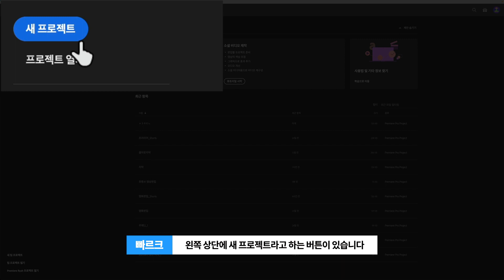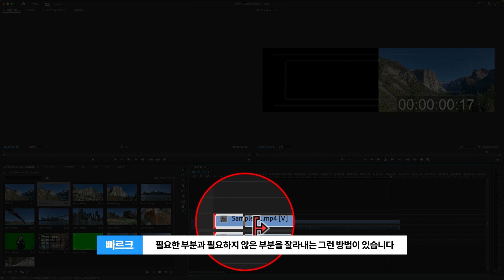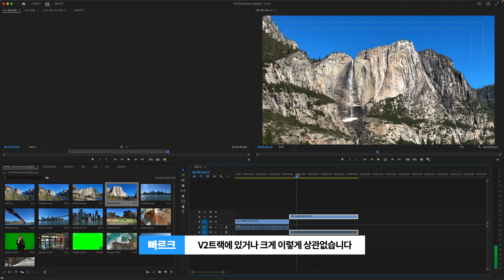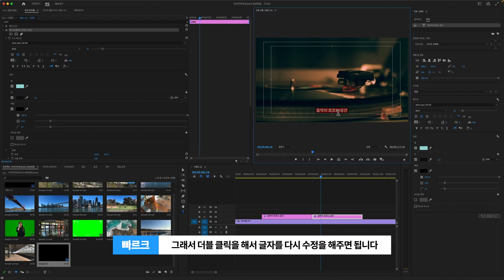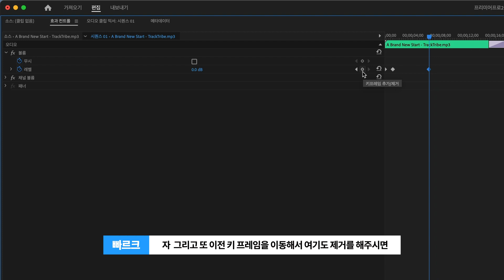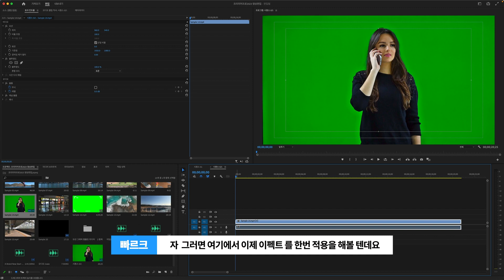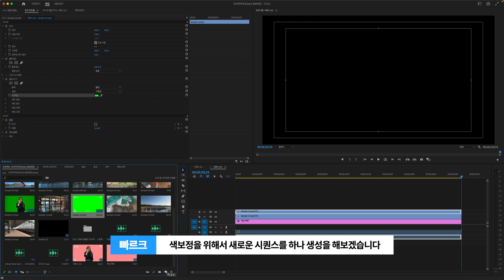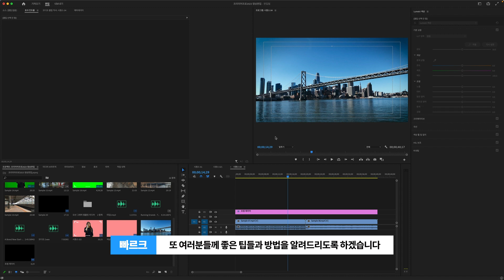프리미어 프로 강좌 2023 한글판으로 차근차근 시작해보는 영상 편집 기초 클래스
어도비 프리미어 프로 2023 한글판으로 차근차근 시작해보는 영상 편집 기초 클래스 강좌 영상을 올립니다.

영상 편집을 새로 시작하려는 분들, 기초적인 입문을 위해 필요한 기능 위주로 차근차근 설명해 드립니다.

빠르크의 3분 강좌는 파이널 컷 프로, 프리미어 프로 등의 영상 편집 튜토리얼과 자막 템플릿을 제공합니다.

0:00 프리미어프로 2023 한글판 시작하기
0:13 프리미어프로 프로젝트 만들기
1:21 작업 영역 설정하기
1:57 프리미어프로의 기본적인 인터페이스
2:22 새로운 시퀀스 만들기 및 시퀀스 설정
3:37 가져오기 (Import) 기능으로 영상 소스 파일 가져오기
4:53 타임라인 배율 확대 및 축소
6:16 플레이헤드 (타임 인디케이터)
7:22 컷편집하는 방법 (가장자리 드래그 | 자르기 도구 | Ctrl+K)
9:41 소스모니터 패널로 3점 편집하기
11:39 프리미어프로 트랙에 대한 이해
13:45 영상을 꼭 V1 트랙에 배치해야 하나요?
14:55 프리미어프로에서 자막 넣기 (그래픽 자막)
20:22 프리미어프로에서 자막 넣기 (모션그래픽 자막)
21:52 오디오(음악) 편집하기
24:28 키프레임을 이용해 페이드 인/아웃 만들어보기
27:02 쉽고 간편한 기본 사운드 패널로 조정하기
30:53 오디오 트랙 믹서로 볼륨 조정하기
32:05 이펙트 적용하기
33:33 가우시안 블러 이펙트 적용하기
35:45 크로마키 적용하기
38:17 프리미어프로에서 손쉽게 하는 색보정
42:03 조정레이어를 통한 일괄 색보정
43:48 영상 파일로 출력하기
45:39 마무리 및 정리